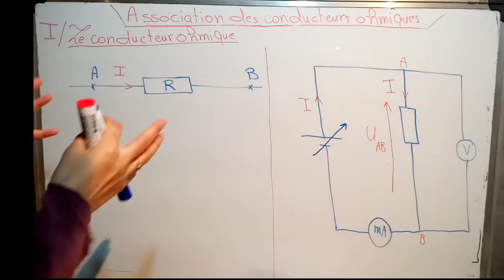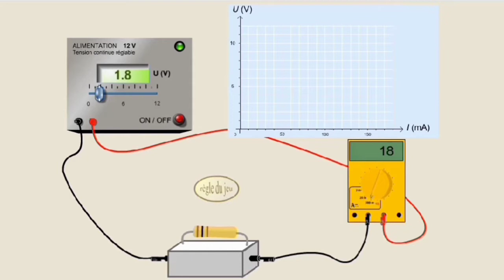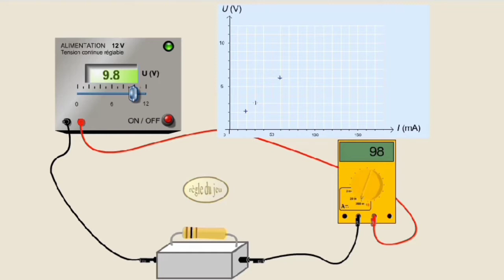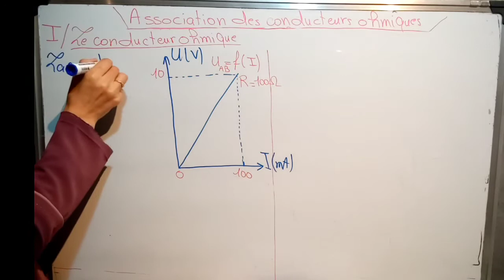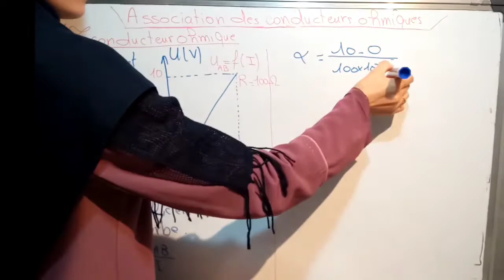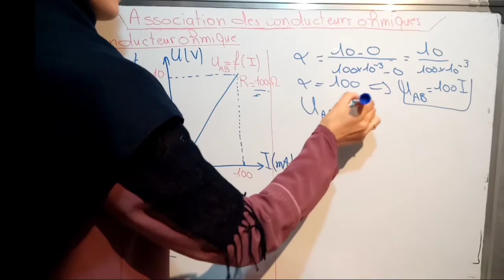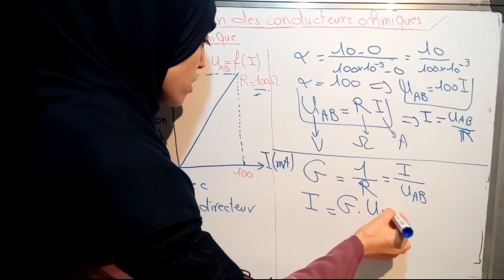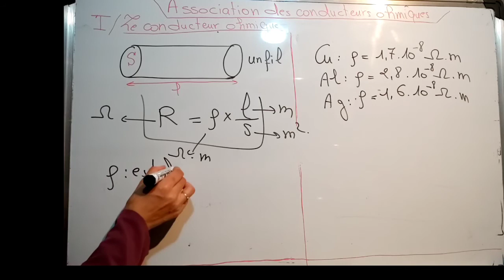Cours association des conducteurs ohmiques + animation/ partie 1